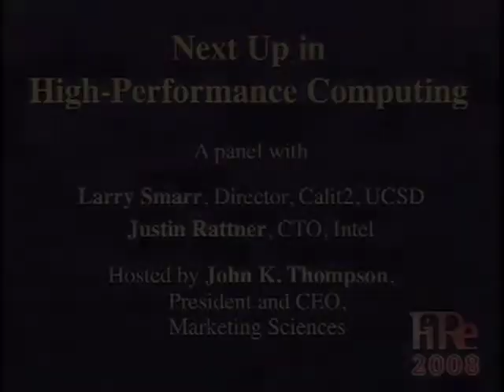FiRe 2008: The Future of Wireless: From Mobile Ads to Mobile Purchases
"The Future of Wireless: From Mobile Ads to Mobile Purchases": A panel with Rajeev Chand, Managing Director and Senior Equity Research Analyst, Wireless, Rutberg & Co.; Gary Roshak, Vice President, Mobile Advertisers and Publishers, Yahoo!; Jonathan Bulkeley, CEO, ScanBuy; and Hugh Bradlow, CTO, Telstra; hosted by Chetan Sharma, President, Chetan Sharma Consulting